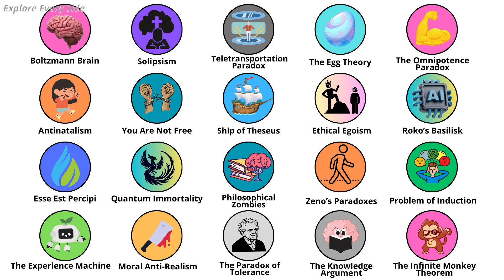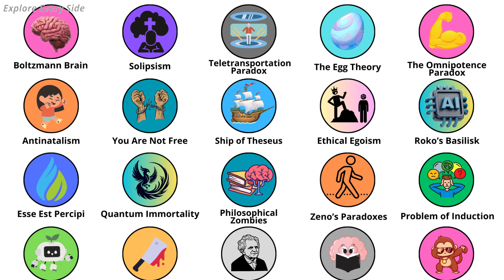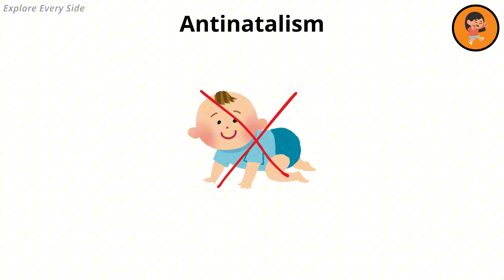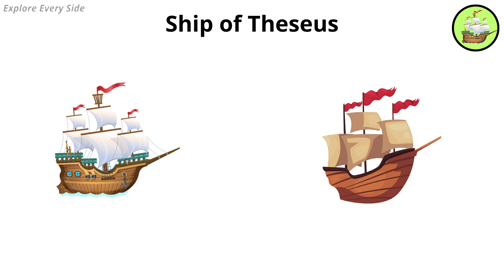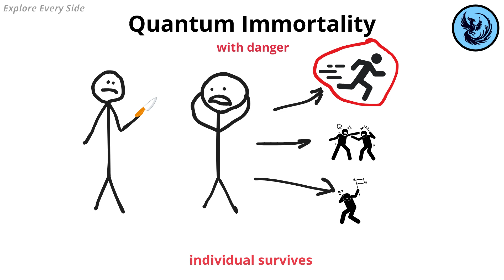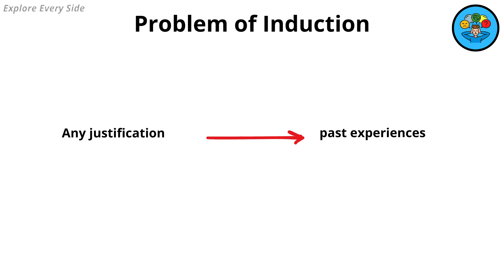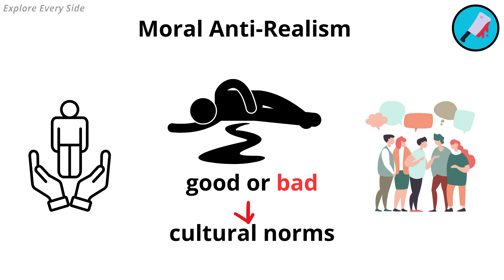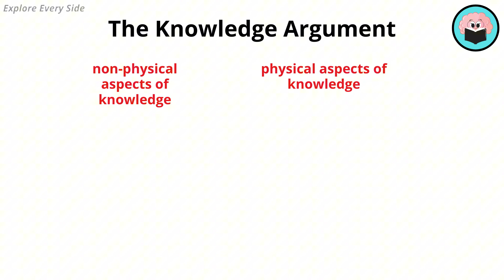The Craziest Philosophical Theories Explained in 14 Minutes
Join us in this fascinating exploration! Immerse yourself with me in this fascinating and interesting world of funny videos. Also, do not forget about the other videos on this channel, I will be very glad to see you all. If you have any further changes or additional requests, please don’t hesitate to reach out and let me know. I’m here to help with whatever you need!
— TIMESTAMPS —
00:00 - Boltzmann Brain
00:35 - Solipsism
01:06 - The Teletransportation Paradox
01:53 - The Egg Theory
02:32 - The Omnipotence Paradox
03:32 - Antinatalism
04:11 - You Are Not Free
05:06 - Ship of Theseus
05:51 - Ethical Egoism
06:44 - Roko's Basilisk
07:10 - Esse Est Percipi
07:23 - Quantum Immortality
08:04 - Philosophical Zombies
08:37 - Zeno's Paradoxes
09:29 - Problem of Induction
10:10 - The Experience Machine
10:56 - Moral Anti-Realism
11:36 - The Paradox of Tolerance
12:30 - The Knowledge Argument
13:22 - The Infinite Monkey Theorem